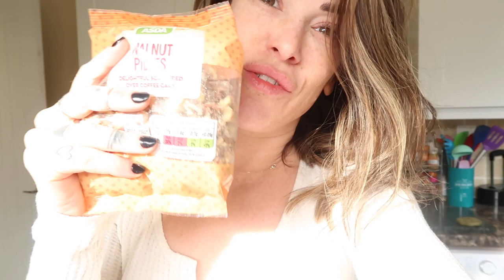Realistic Body Goals | Grocery Haul For One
- Workouts
- Training
- Diet
- Nutrition
- Gaining Muscle
- Shredding

BOOMBabY!!